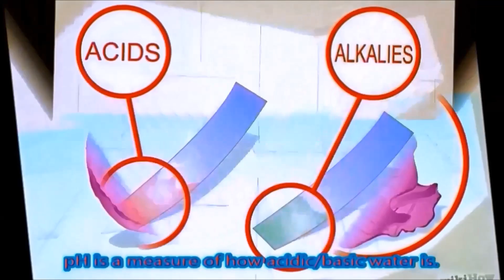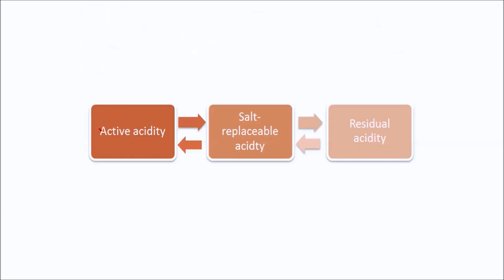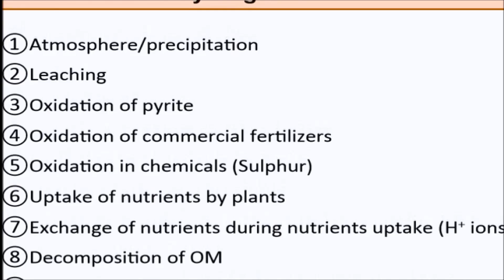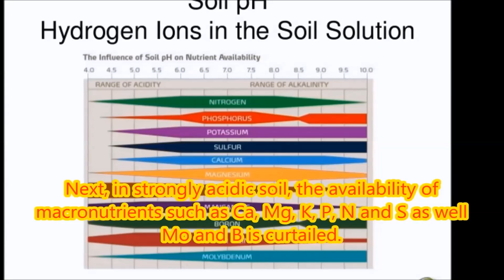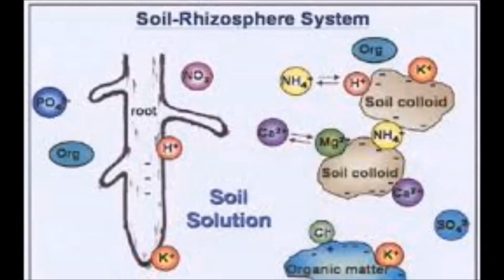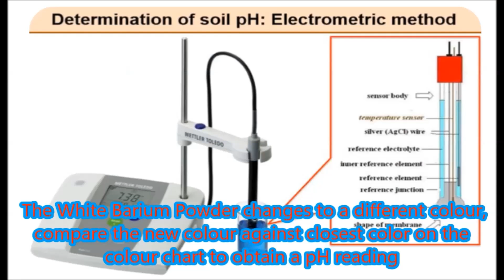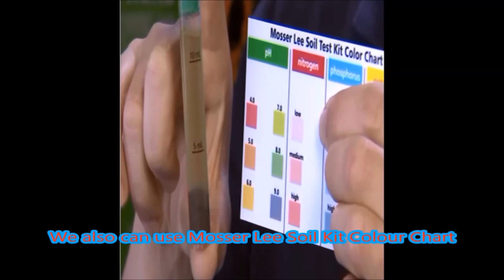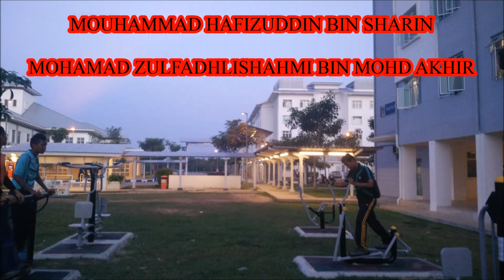Soil Chemical Properties (Soil pH)-UiTM Jasin.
Hope it give you same information